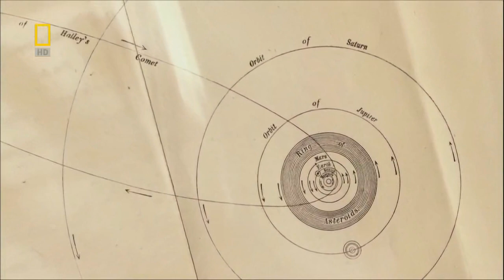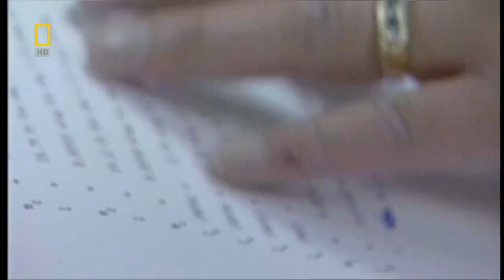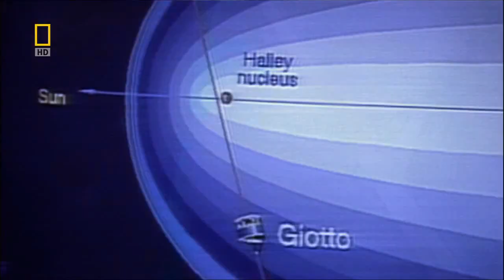SPACE MYSTERIES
COMETS: Target Earth? PART 2/5